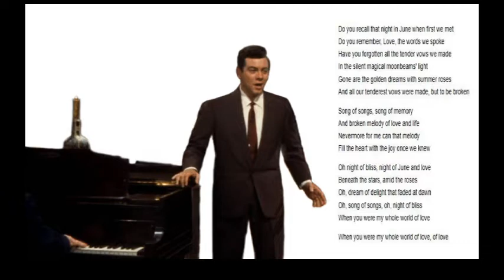Mario Lanza....Song of songs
Coke Show29thJuly 1951.
Radio Recorders Studio Hollywood.
Orchestra conducted by Ray Sinatra.
Composers Oscar Hammerstein-Jerome Kern.